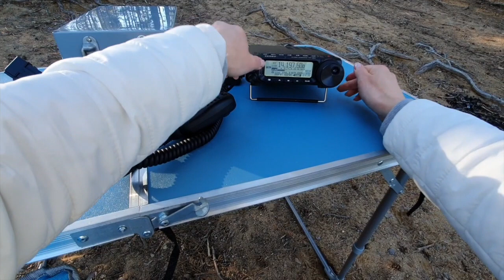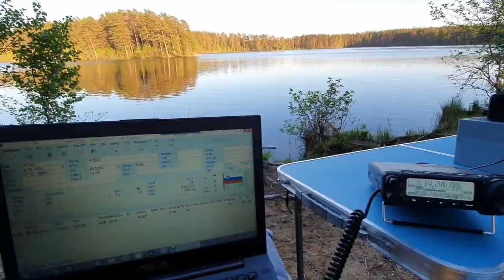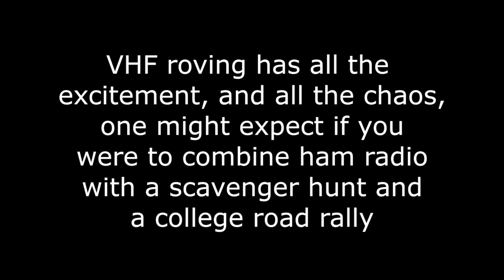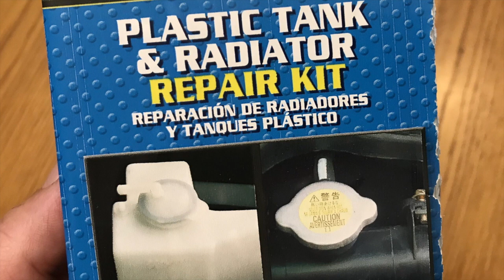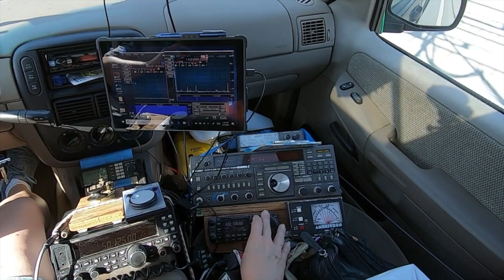June VHF:UHF Contest HAM Talk - #7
We join Andrea as she takes us roving in the ARRL June VHF/UHF contest, come along for the ride. Plus Raisa R1BIG takes out to a lone YL remote station setup and operating.

3:47  Yacking about HAM radio issues as a beginner newbie
15:34  Raisa R1BIG sets up a remote station
24:37  Questions and answers
35:15  VHF Roving, see Andrea K2EZ and ROVER in action, contest results
51:20  Conclusion final thoughts and banter